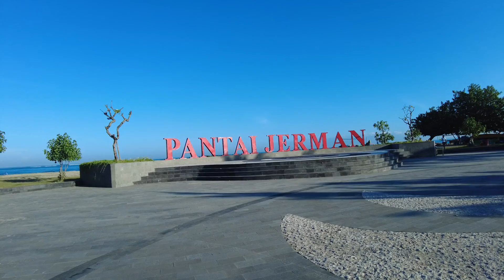BERJALAN KAKI KELILING KUTA BALI